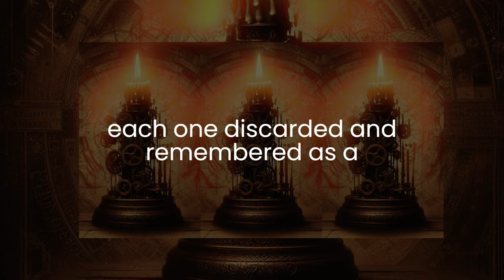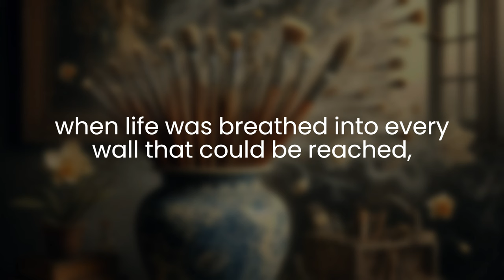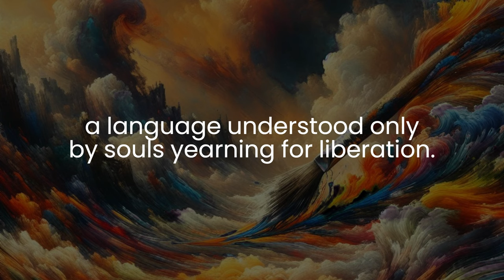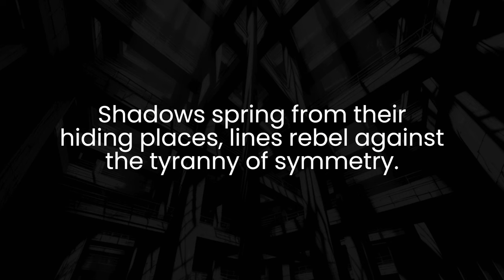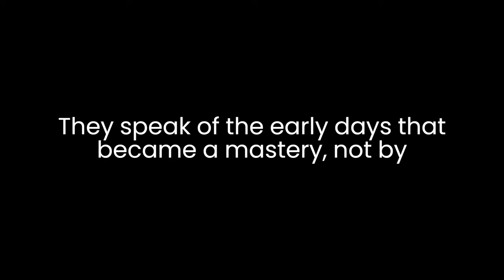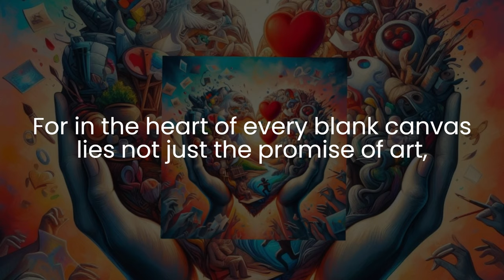The Canvas Whispers: A Symphony of Shattered Lines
Embark on a journey of transformation and resilience with ‘The Canvas Whispers: A Symphony of Shattered Lines.'

This story, inspired by the spirit of Pablo Picasso, explores the relentless pursuit of creativity against all odds.

Watching as a blank canvas becomes a testament to the transformative power of art, urging us all to step out of our comfort zones and paint our own masterpieces.

Join us and be inspired to see the world through a kaleidoscope of possibilities.

✨ The meaning behind the story is about the transformative power of resilience and creativity.
✨ It emphasises the importance of hard work, the courage to face failures, and the audacity to transform the familiar into something extraordinary.
✨ This story is a testament to the spirit of artists like Pablo Picasso who dared to see the world differently and inspire others to do the same.

'The Canvas Whispers: A Symphony of Shattered Lines'는 위대한 예술가 파블로 피카소의 불굴의 정신에서 영감을 받아 탄생한 이야기입니다.

이 이야기는 끊임없는 창조의 추구와 좌절 속에서도 희망을 잃지 않는 용기를 담고 있습니다.

순백의 캔버스 위에 펼쳐지는 열정의 붓놀림은 익숙했던 형태를 깨뜨리고 새로운 세계를 창조해내는 예술의 변화력을 보여줍니다.

이는 우리 모두에게 안락한 틀에서 벗어나 자신만의 걸작을 그려내는 도전을 제안하는 것입니다.

✨ 이 이야기의 핵심은 끈기와 창조성이 갖는 변화의 힘입니다.
✨ 이는 피카소와 같은 예술가들의 정신을 증명하며, 세상을 다르게 바라보고 다른 사람들에게도 그 영감을 전달하는 메시지를 담고 있습니다.
✨ 이 이야기는 우리 모두가 세상을 바라보는 새로운 시각을 제공하며, 무한한 가능성의 만화경을 통해 우리 모두에게 용기를 불어넣습니다.
✨ 이는 우리 모두가 자신의 삶의 캔버스에 대담하게 붓을 대고, 자신만의 걸작을 그려나가는 여정에 대한 이야기입니다.

0:00 Opening
0:10 Sunlit Trials: A Parisian Canvas
1:05 Whispering Brushes: Tales of Artistic Transformation
1:46 Unfurled Years: A Mosaic of Liberation
2:29 Dawn’s Dance: A Newfound Rhythm
3:31 Symphony of Chaos: A Dream’s Reality
3:46 Defiant Vision: A Kaleidoscope of Possibilities
4:29 Echoing Triumph: A Journey of Resilience and Mastery
5:38 The Call of Art: Changing the World
6:06 Join Us